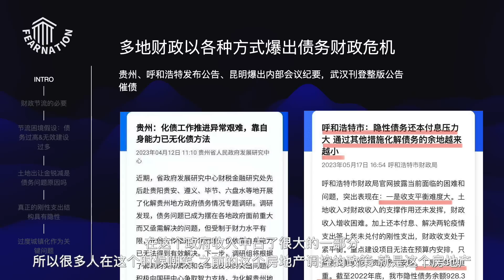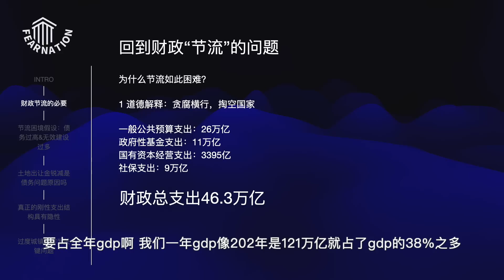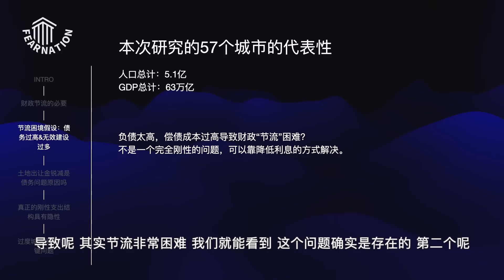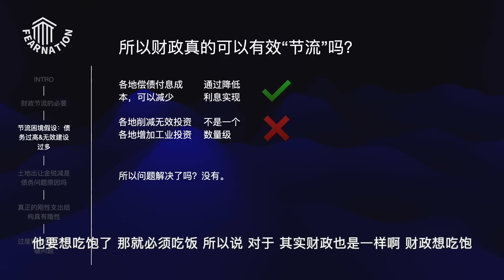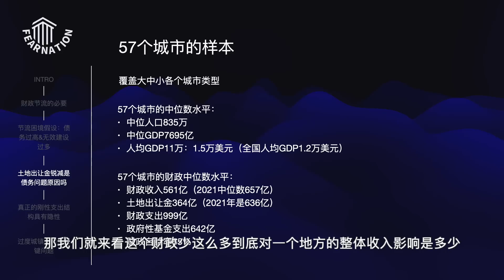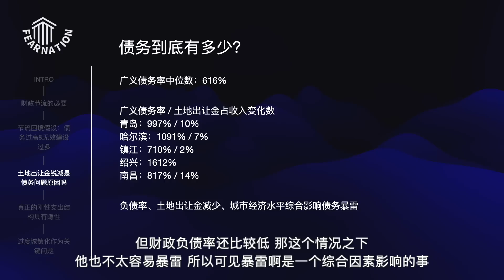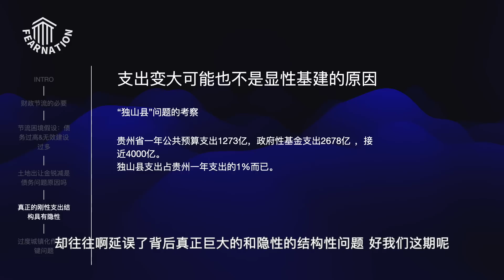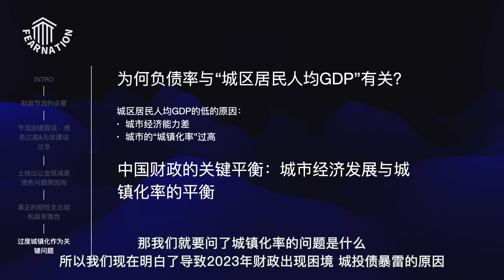城市债务高涨，各城市接连爆出危机信号，为何无法量入为出？为何政府支出难以控制？ | 财政赤字 | 城镇化 | 城投债 | 工业党 | 审时煮茶01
这是我们审时煮茶的第一期节目，在城投债问题可能发生决定性转折的2023年，我们来审视一下这个问题。来试图分析一下中国城市的财政到底出了什么问题？

大家要记得敢于去相信，也敢于分享你的相信。